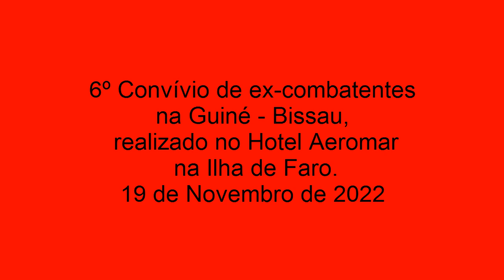6º Convívio de ex-combatentes na Guiné-Bissau realizado em Faro.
6º Convívio, de Ex-Combatentes na Guiné-Bissau, naturais de Faro e alguns convidados de outras localidades algarvias.
O convívio foi realizado hoje no Hotel Aeromar, na Ilha de Faro
19 de Novembro de 2022.
Vídeo de Zeca Romão